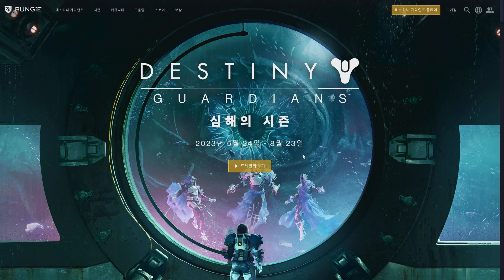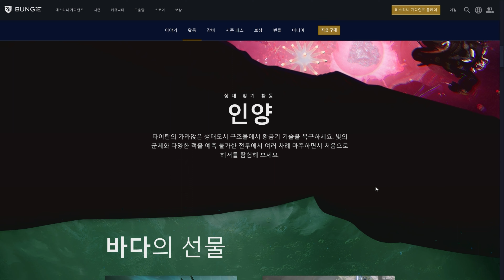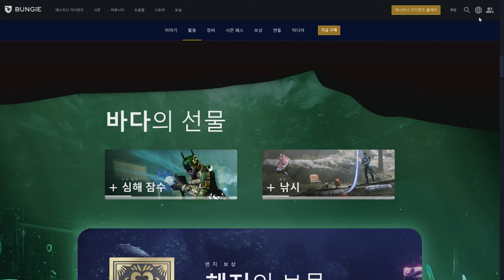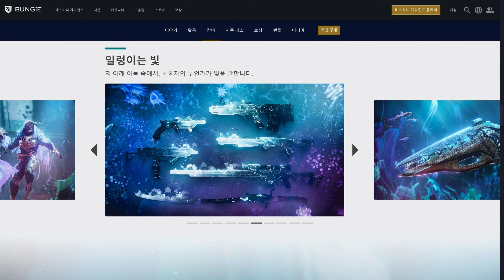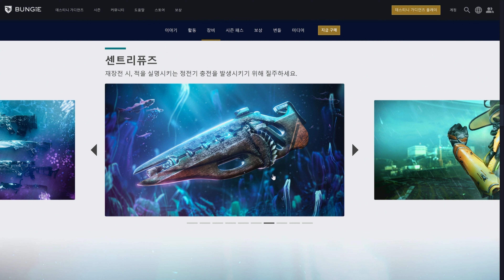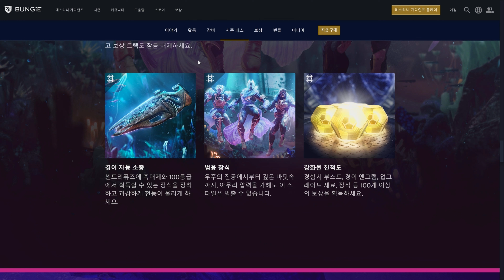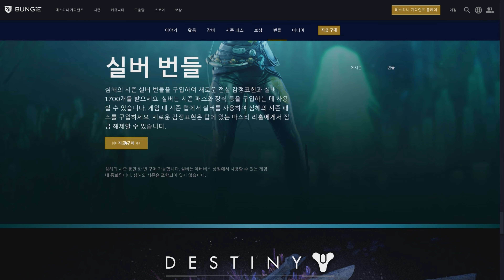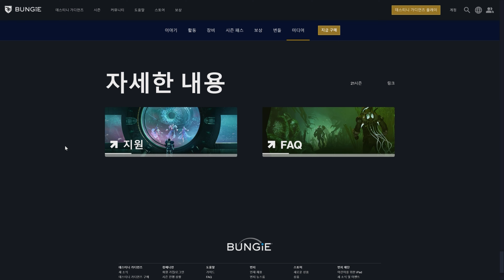심해의 시즌 번지넷 페이지 같이보기 (Destiny 2) (데스티니 가디언즈 빛의추락 심해의 시즌) [[VG]홀리]